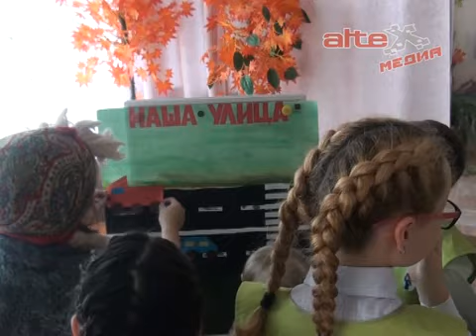Баба Яга на дороге